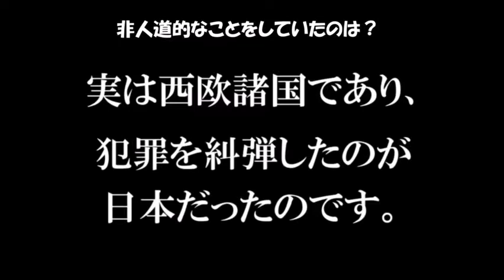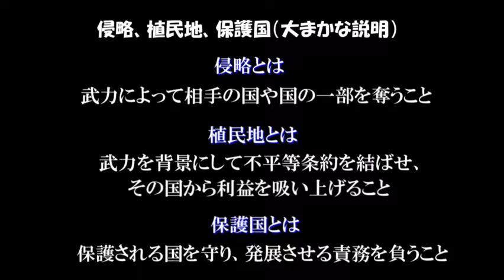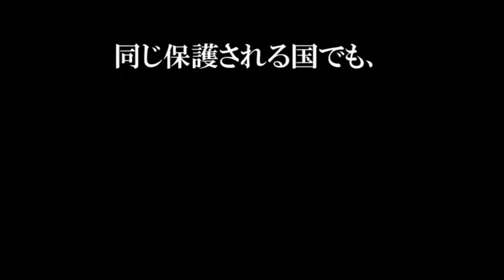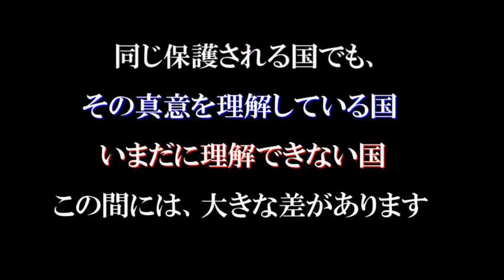【日本人に聞かせたい】本当の日本史 前編